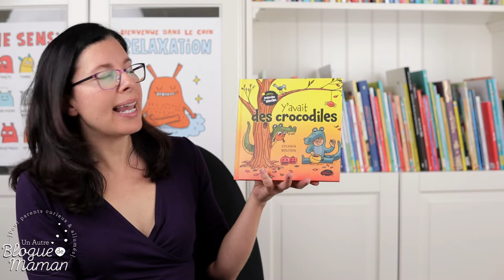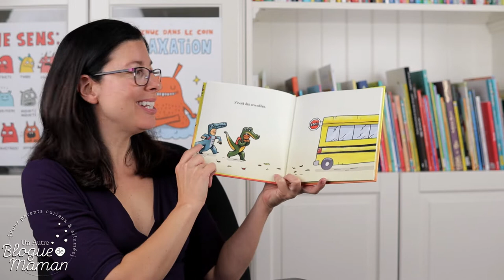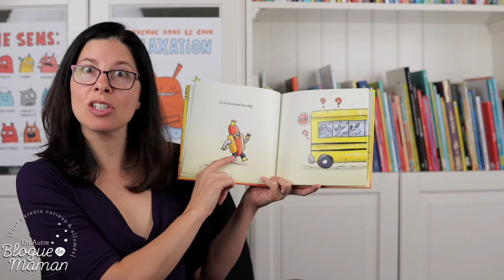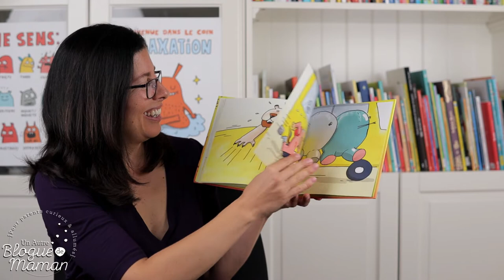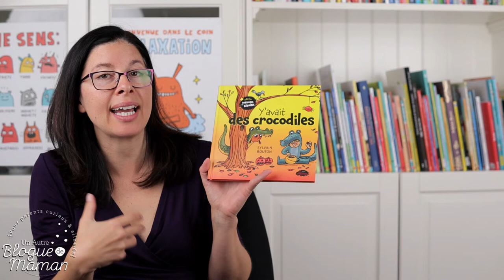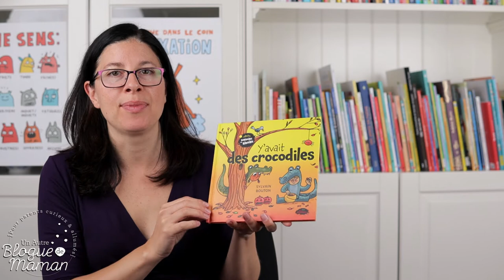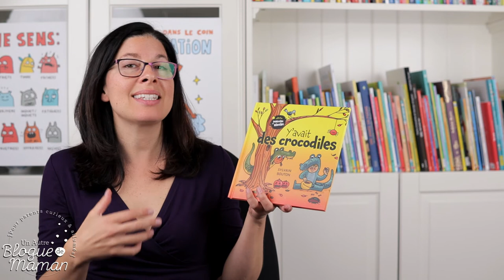Heure du conte #85, Y'avait des crocodiles, spécial Halloween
Est-ce un livre? Est-ce un album? Est-ce une chanson? C'est tout ça! Cette semaine, pour mon heure du conte en ligne, je vous raconte (chante!?), "Y'avait des crocodiles" de Sylvain Bouton aux éditions les malins.

Un livre parfait pour l'Halloween qui reprend l'une des chansons les plus populaires de notre enfance!